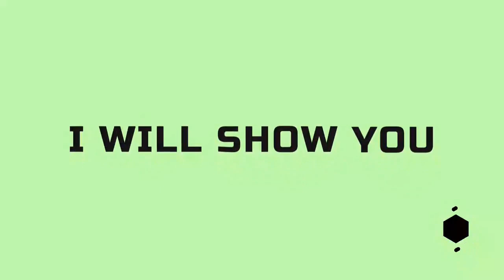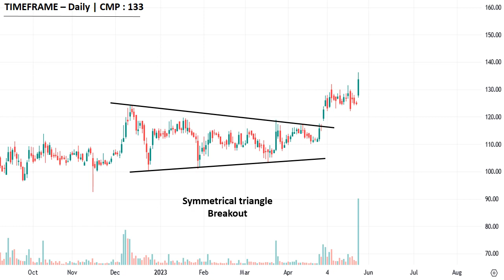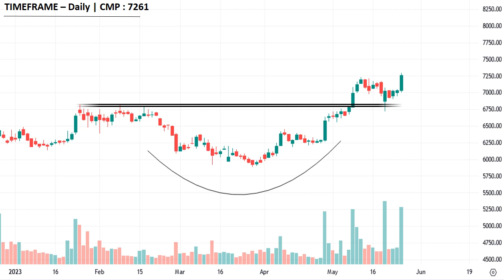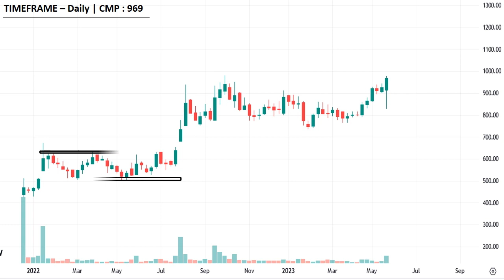Tata Elxsi || Top Breakout Stocks for SWING TRADING For Next Tomorrow (26.05) | Best Breakout Stocks